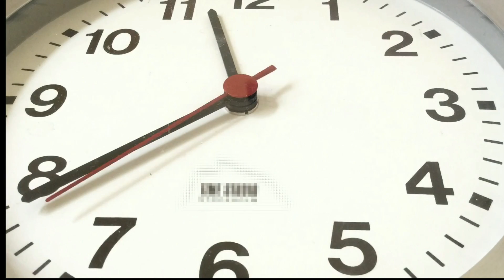When Is The BEST Time To Start Your YouTube Channel?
Best time to start your YouTube Channel?   I'll answer that question in this video and share some of the issues I faced when starting and let you know what NOT to do.

Below are some basic items you may use to start your YouTube channel using just your smartphone. These items are not necessary but would make your video creation a bit easier. Has no effect on the price you pay.

Moukey Shotgun Mic
Manfrotto Mini Tripod
Ulanzi smartphone tripod mount
Softbox Lighting Kit
Ring Light